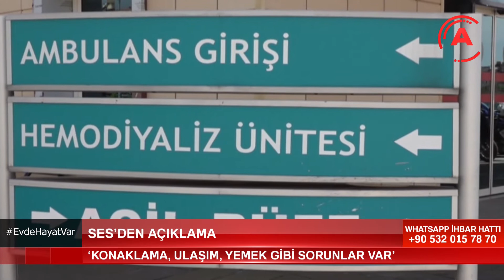SES’DEN AÇIKLAMA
Sağlık ve Sosyal Hizmet Emekçileri Sendikası Alanya Şube Başkanı Zehra Ayata, Koronavirüsle mücadele sürecinde sağlık emekçilerinin beklenti ve sorunları hakkında Alanya Posta TV’ye konuştu.